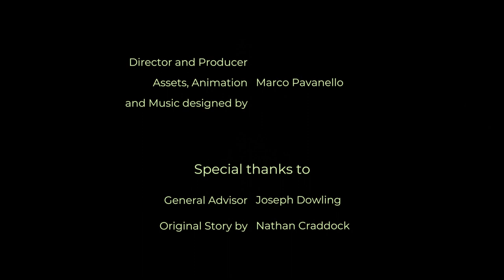Short film - Pebble